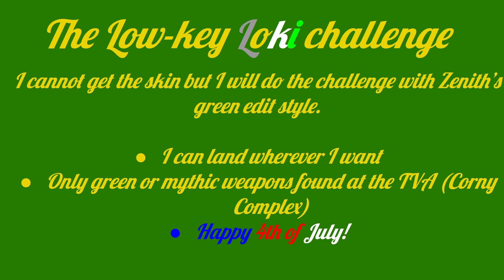The low key Loki challenge!